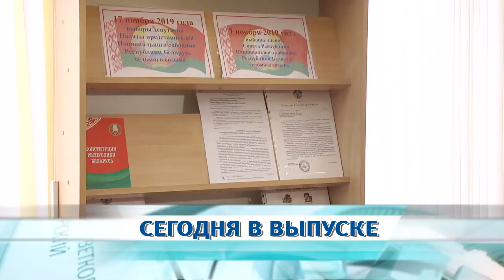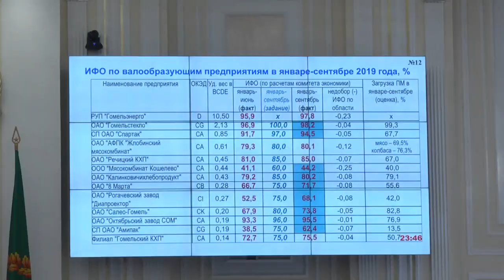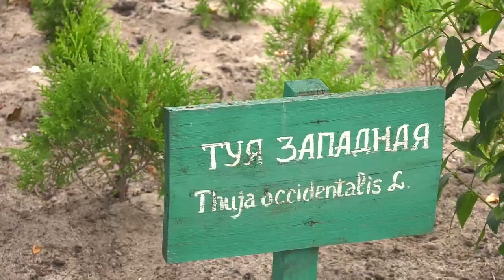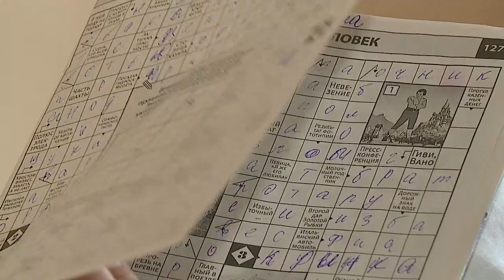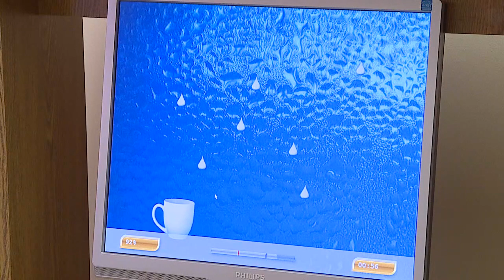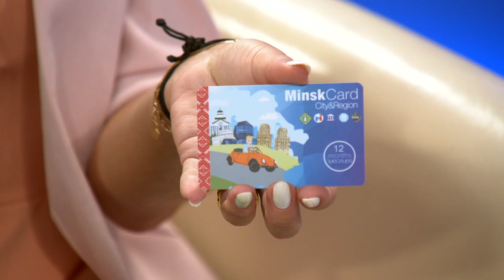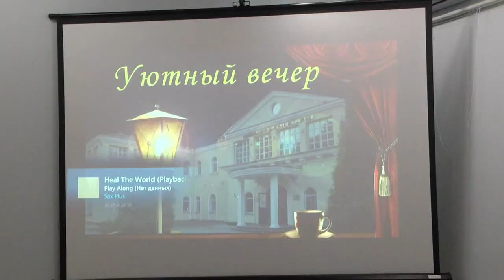27 10 2019 НОВОСТИ НЕДЕЛИ